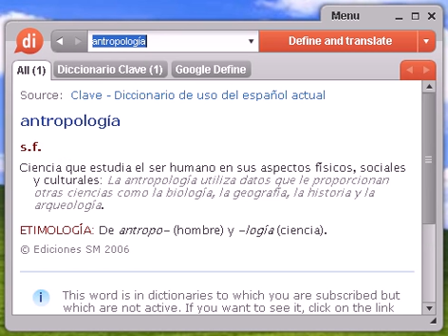Definición de antropología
antropología, diccionario, definición, significado, español, castellano, dixio, antropologías